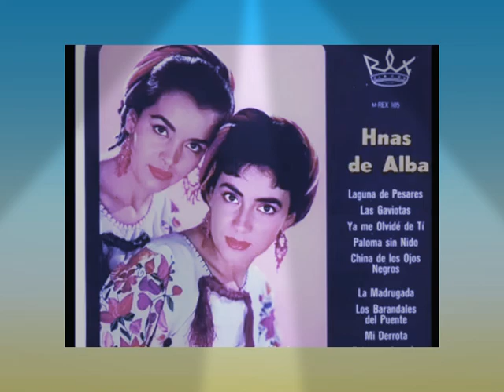PALOMA SIN NIDO CANTAN HERMANAS DE ALVA